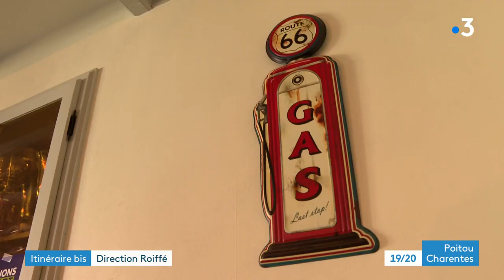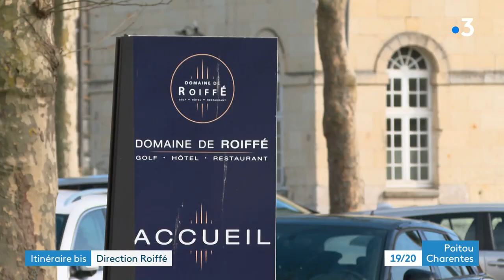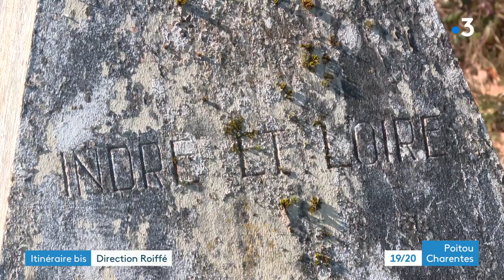Itinéraire bis à Roiffé dans la Vienne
Reportage de François Bombard, Thomas Chapuzot, Damien Dubly et Carine Grivet
Intervenants :
- Brigitte Rallou, propriétaire du Café de La Régalade à Roiffé
- Pierre-Antoine Barbot, propriétaire du Domaine de Roiffé
- Margot Trichard, employée communale à Roiffé
- Sabrina Brisset, propriétaire du Haras des Ouches à Roiffé